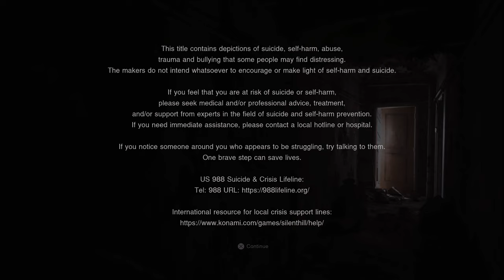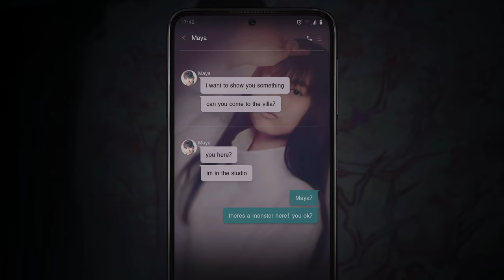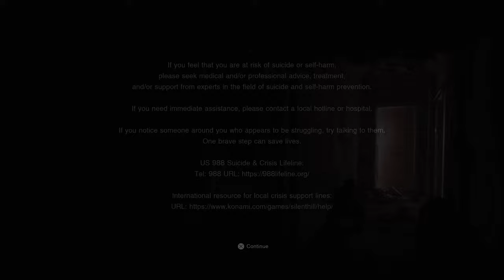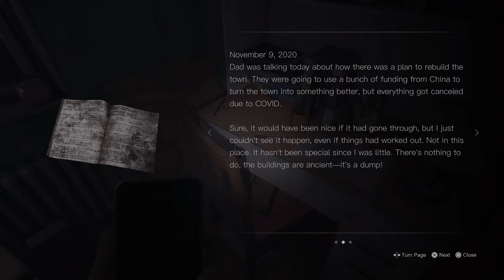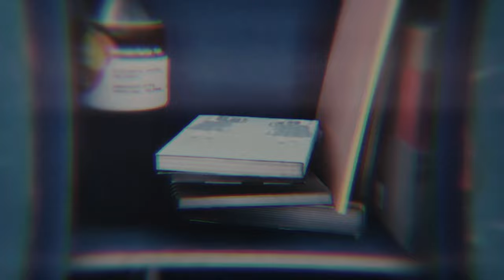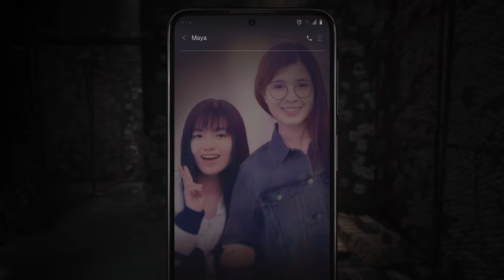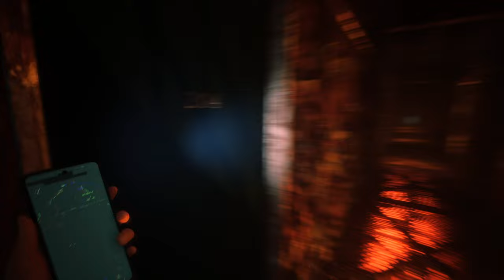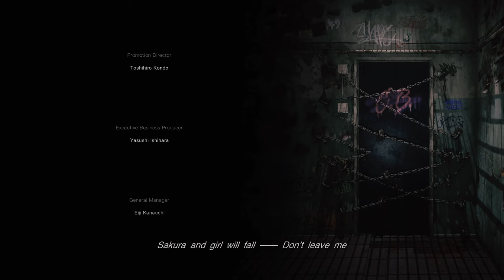Silent Hill: The Short Message (PS5) - No Deaths, No Saves, No Damage, 100% (All Files)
*This is a NO commentary walkthrough, since this game pretty much plays itself other than collecting All Files.*

- Silent Hill: The Short Message follows the story of three teenage girls: Anita, Amelie and Maya. Anita finds herself in an abandoned apartment complex, She must understand the force trapping her here and the mystery surrounding her past, and the two other girls.